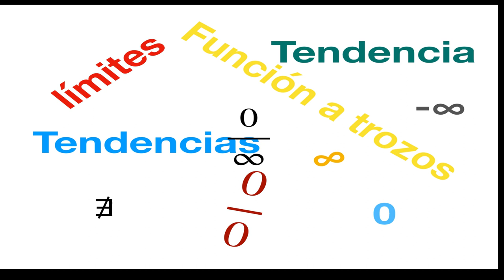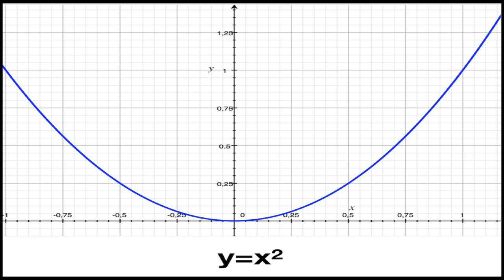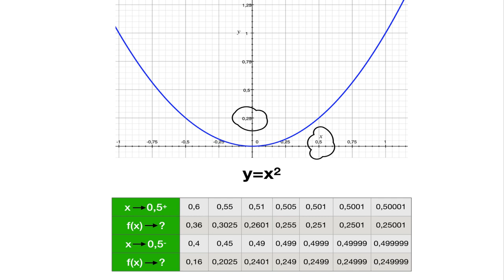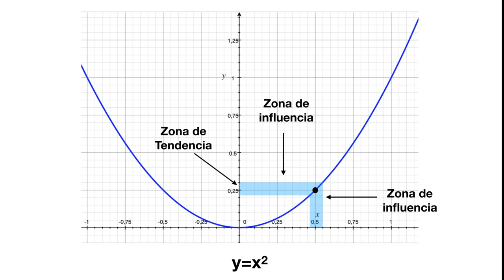La Verdadera DEFINICIÓN de LíMITES de Funciones 😎 Límites Matemáticas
Desde ahtria-spain te enseñaré a calcular límite al infinito, de funciones , con gráficas, con exponentes, con ejemplos, con ejercicios.

y mi
BLOG, en construcción:
calculo de limites al infinito